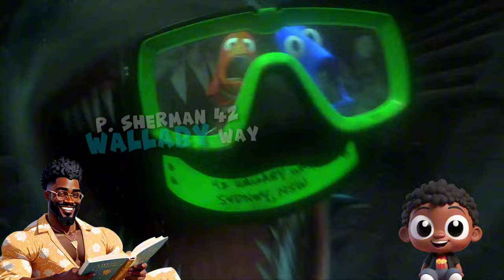FINDING NEMO: FULL MOVIE told by Daddy (Shortened)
*Edit: Please note this is a shortened version of the 19min video. Just testing whether people want shorter videos.

Clownfish Marlin and his wife, Coral, live happily in an anemone in the Great Barrier Reef. They are about to become parents, waiting for their many eggs to hatch. The family is attacked by a hungry barracuda, knocking Marlin out. Upon waking, Marlin finds that Coral and all but one of the eggs have been eaten by the barracuda; the last remaining egg is cracked. Marlin vows to keep his only surviving child safe.

Six years later, Marlin is now overprotective of his son, Nemo, who is starting his first day at school. During an argument over Marlin's overprotectiveness, Nemo defiantly swims to a speedboat and is captured by scuba divers. Marlin pursues the boat in vain and bumps into Dory, a blue tang with acute short-term memory loss, who offers her help. The two encounter Bruce, Anchor, and Chum, three sharks who have sworn to abstain from eating fish. Marlin finds a diver's mask that fell from the boat, accidentally hitting Dory. The scent of her blood sends Bruce into a frenzy and he accidentally sets off old naval mines that knock Marlin and Dory unconscious.

Nemo is placed in a fish tank in the office of dentist Philip Sherman in Sydney. He meets the "Tank Gang" led by Gill, a Moorish idol. The Tank Gang tells Nemo that he will be given to Sherman's niece, Darla, who killed her previous fish. Gill, who wishes to return to the ocean, devises an escape plan: Nemo must squeeze inside the aquarium's filter tube and block it with a pebble, obliging Sherman to put the fish into bags while he cleans the tank. This will allow them to roll out the window and into the harbor. Nemo tries but fails and is almost killed.

Marlin and Dory wake up but the mask falls into a deep trench. Swimming after it, they are attacked by an anglerfish. Dory memorizes the address on the goggles before they escape. The two take directions for East Australian Current from a school of moonfish but find themselves in a forest of jellyfish. Stung and knocked unconscious, they awaken in the East Australian Current with a large group of sea turtles, including Crush and his son, Squirt. The story of Marlin's quest is relayed by the turtles all across the ocean to Sydney, where it reaches a pelican named Nigel. Nigel tells the Tank Gang, motivating Nemo to try the pebble trick again. He successfully blocks the filter, and soon, the aquarium is covered in green algae.

The sea turtles take Marlin and Dory to their Sydney exit, where they get lost and are consumed by a blue whale. The whale expels them through its blowhole into Sydney Harbour. Nigel takes them to Sherman's office, where Nemo is playing dead to avoid being given to Darla. Marlin sees this just as Sherman throws Nigel out of his office. Gill helps Nemo escape through the sink drain that leads to the ocean.

Believing his son is dead, Marlin sadly says goodbye to Dory and leaves. Nemo meets Dory, who helps him reunite with Marlin. However, a fishing trawler captures her in a net along with a school of groupers. Nemo and Marlin work together, instructing the fish to swim down. Their combined force breaks the net, saving Dory. Upon their return home, Marlin is now more confident and outgoing, accompanied by Dory. The two see Nemo off as he leaves for school. Meanwhile, after the dentist's filter breaks, the Tank Gang escapes into Sydney Harbour in their bags. Now successfully in the ocean but still stuck in the bags, they ponder what to do next.

Albert Brooks as Marlin
Ellen DeGeneres as Dory
Alexander Gould as Nemo
Geoffrey Rush as Nigel
Andrew Stanton as Crush
Joe Ranft as Jacques
Elizabeth Perkins as Coral
Bob Peterson as Mr. Ray
Barry Humphries as Bruce
Eric Bana as Anchor
Vicki Lewis as Deb
John Ratzenberger as Fish School